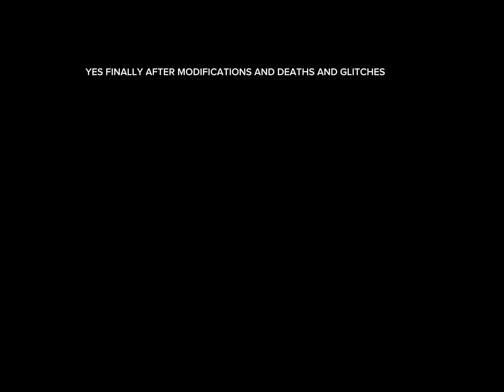i did technoblades insane MLG bedwars clutch but on roblox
yes i spent a hour in his respect